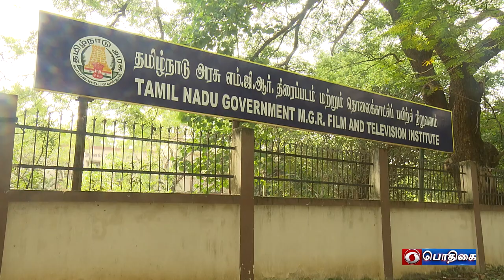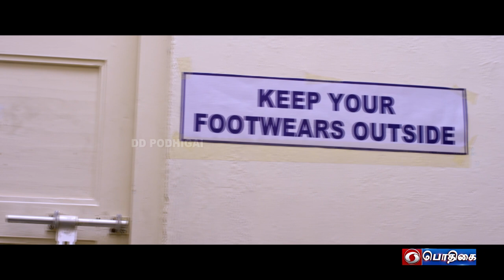" Padharaksha " | Mudhal Padi | Short Film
Guest   :  Abijit Rajan
Anchor : C.Anitha